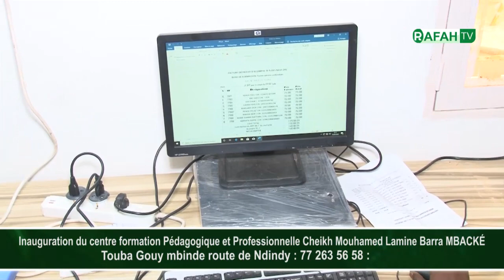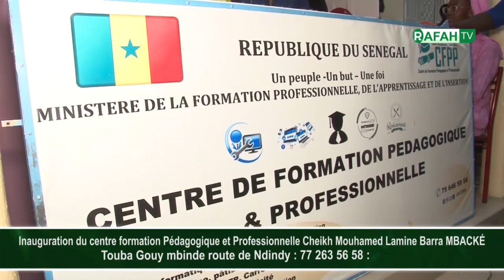Inauguration du centre formation Pédagogique et Professionnelle Cheikh Mouhamed Lamine Barra MBACKÉ